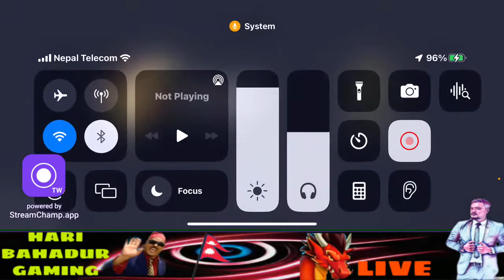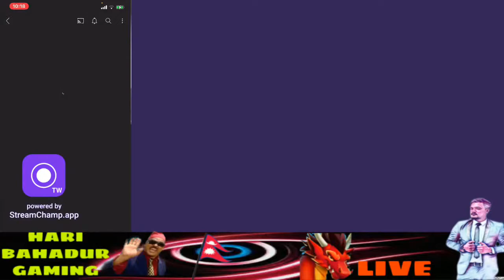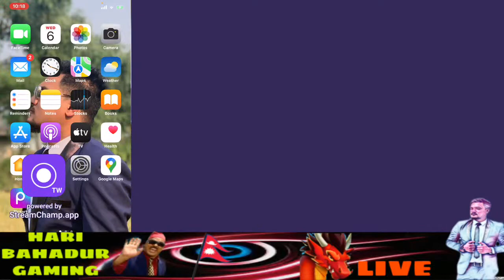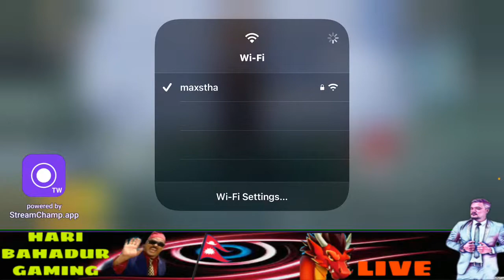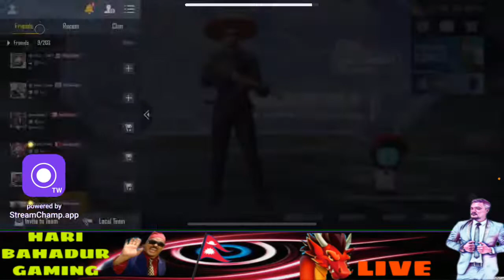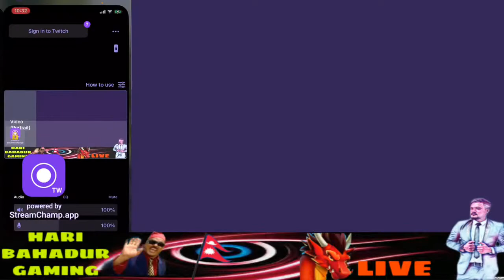LET’s RUSH @4K Gaming Nepal @Cr7 HORAA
सब्सक्राईब गरम है त??
Livestream
Please support live stream livestream live stream livestream
Pubglivenepal
Pibglivenepal pubglivenepal pubg gaming yt Haribahadur gaming yt
Haribahadur gaming yt
 Gari bahadur gaming yt hari bahadur gamingyt
Live stream livestream support support youtuber love stream youtube live stream youtube live stream youtube live stream youtube live stream youtube live streaming youtube live stream
Hari bahadur gaming hari bahadur gaming hari bahdur gaming
Live stream livestream livestream livestream
Youtubeliveatream youtubeliveatream youtubeliveatream youtubeliveatream
Haribahadur gaming yt haribahadurgamingyt haribahadurgamingyt haribahadurgamingyt
4kgaming 4kgaming 4kgaming